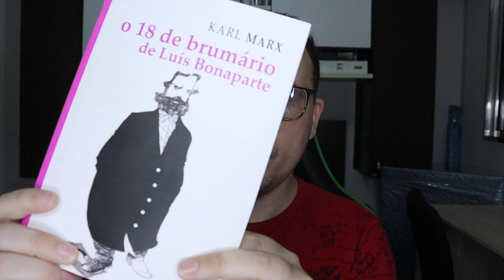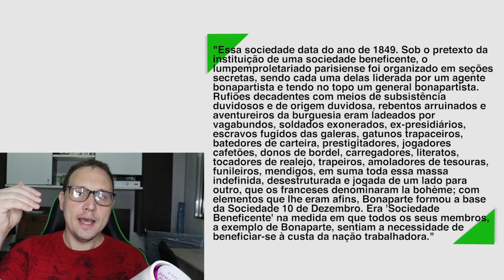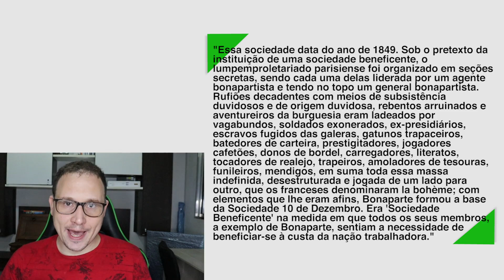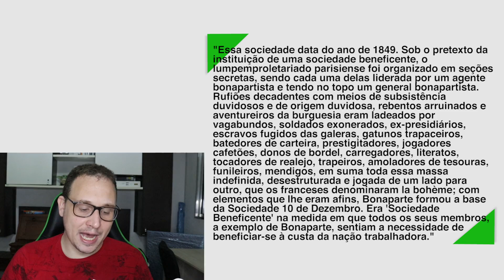QUEM É O LUMPEMPROLETARIADO EM KARL MARX?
Referências:

MARX, KARL. A Ideologia Alemã.

MARX, Karl. O 18 Brumário de Luís Bonaparte.